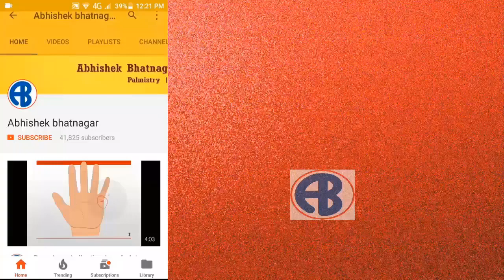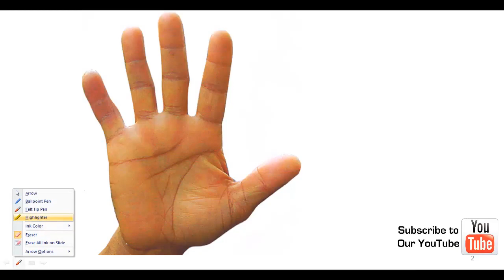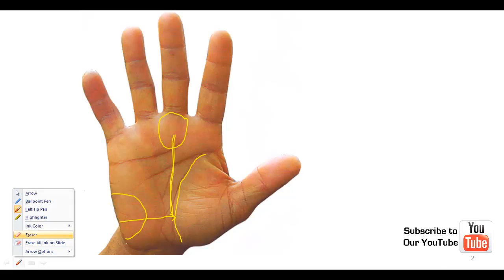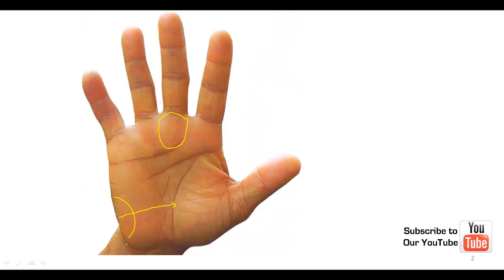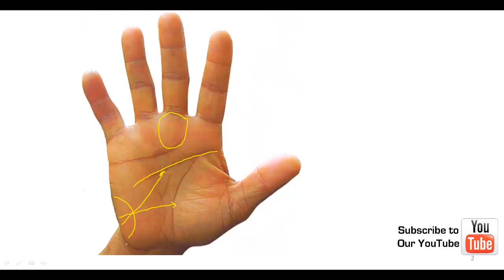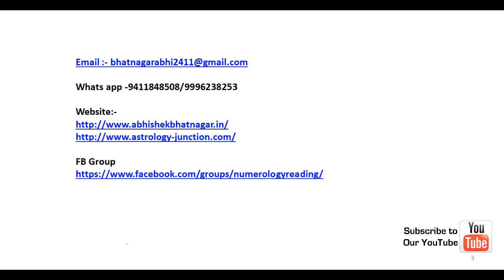Videsh Yatra in palmistry | Palmistry in Hindi | Videsh Yatra yog in palmistry